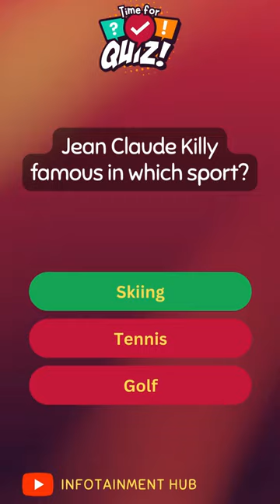Jean Claude Killy famous in which sport?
Welcome to an exhilarating journey through a myriad of fascinating topics! In this quiz, you'll encounter a diverse array of questions designed to stimulate your intellect and ignite your curiosity. From the silver screen to the annals of history, each query offers a tantalizing glimpse into a different facet of human knowledge and achievement.

Delve into the realm of cinema as you ponder the iconic performance of a legendary comedian who famously donned drag for a beloved 1993 film. Transition seamlessly to the world of strategy and intellect with a chess-themed conundrum that challenges you to envision a chess piece attending a place of worship.

History buffs, brace yourselves for a thought-provoking exploration of World War II terminology, where you'll unravel the meaning behind a German phrase synonymous with rapid military conquest. Meanwhile, botany enthusiasts will find themselves drawn to a question probing the familial ties of a beloved cruciferous vegetable.

But the journey doesn't stop there! From maritime mysteries to automotive innovations, each question promises a captivating voyage into the annals of human achievement and ingenuity. And of course, no quiz would be complete without a nod to literature, as you're invited to uncover the mastermind behind the timeless classic, Catch 22.

So, flex those mental muscles and prepare to embark on an exhilarating quest for knowledge! Whether you're a seasoned trivia aficionado or a casual enthusiast, these questions are sure to spark your imagination and leave you hungry for more. Let the adventure begin!